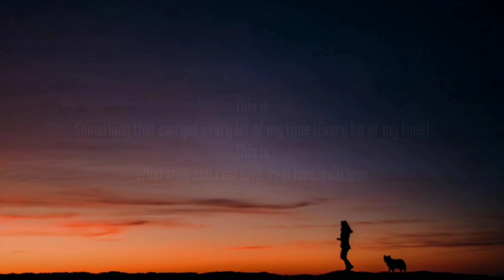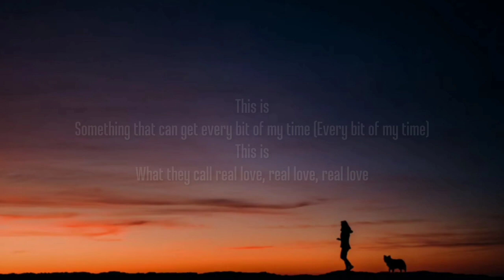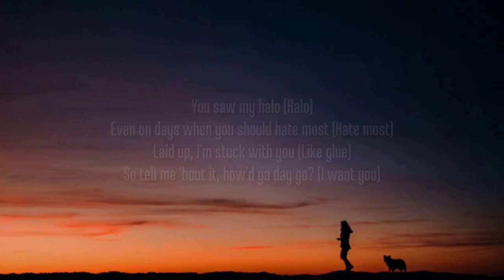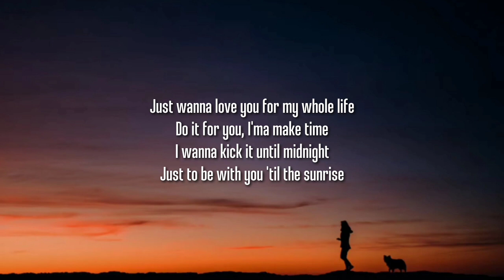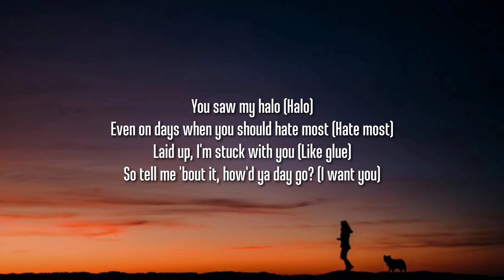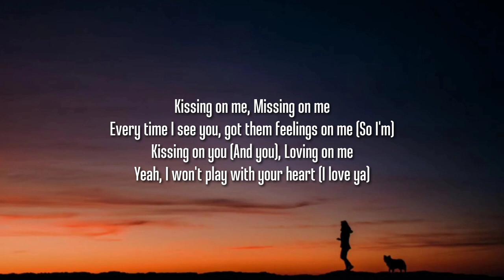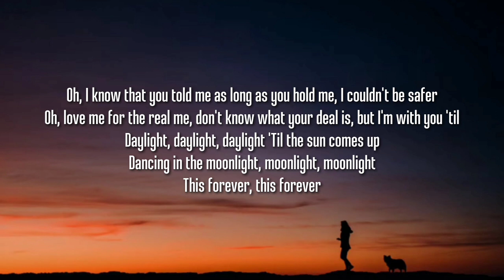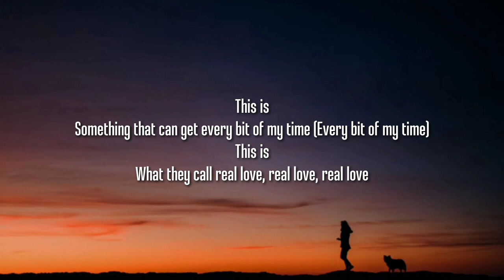Ella Mai - This Is (1 HOUR/Lyrics)